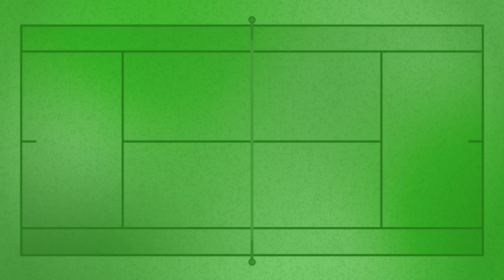Alexander Bublik Breaks Down his Racquet Smashes | 2024 Paris 2nd Round Interview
Alexander Bublik (KAZ) sits down with Tennis Channel following his defeat to Holger Rune at the 2024 Rolex Paris Masters